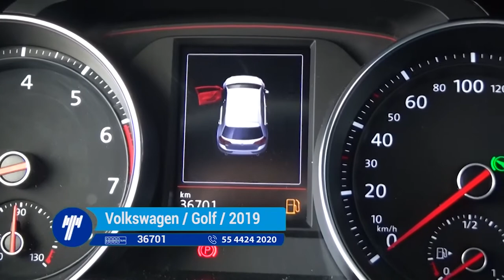Volkswagen / Golf / 2019 - 1037